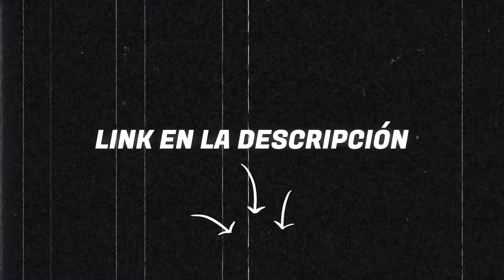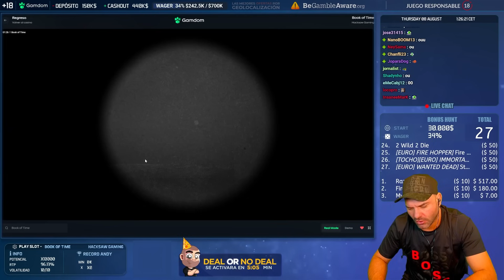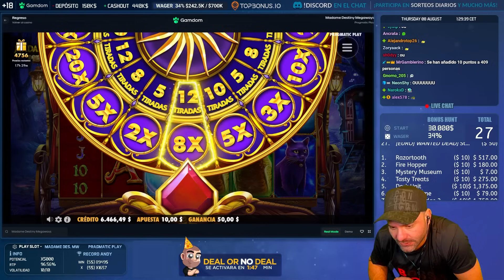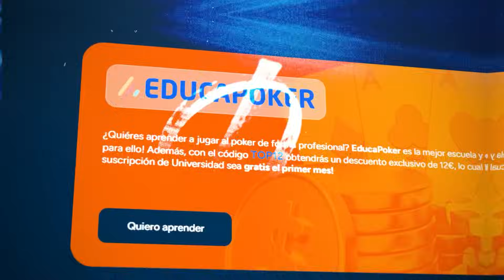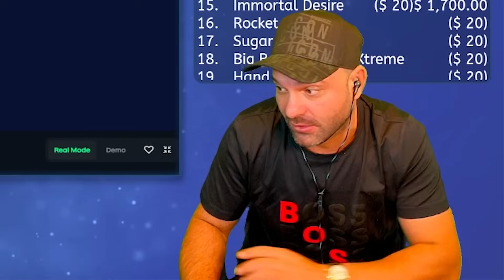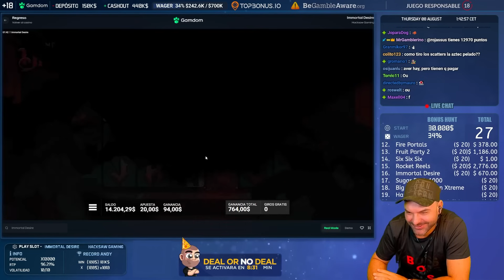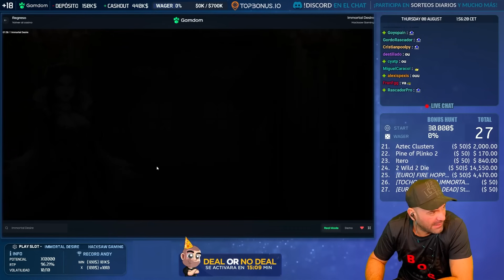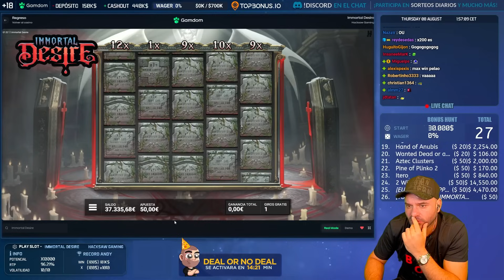COMO ESTA EL TEMARIO 2 WILD 2 DIE !!! OPENING BONUS HUNT